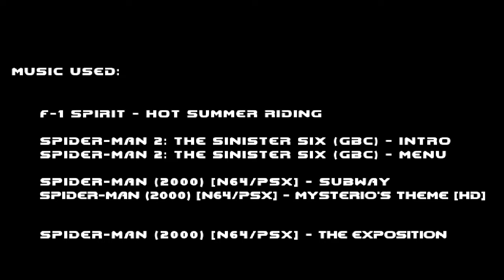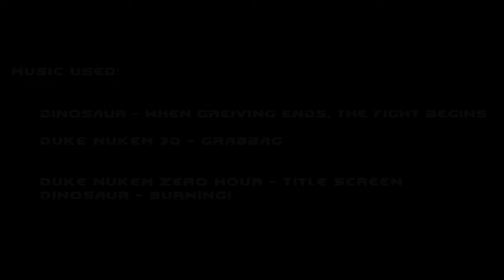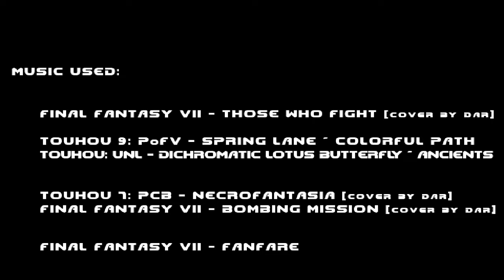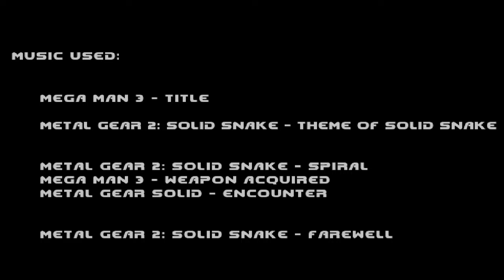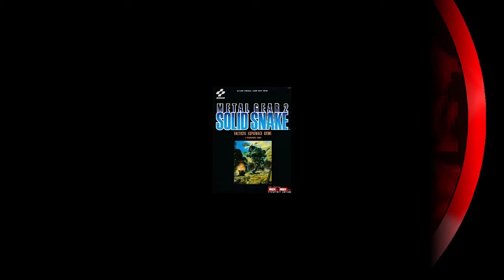SLAUGHTERMANIA I | COVER BATTLEGROUNDS IV: Finals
So here we are, SLAUGHTERMANIA!! Unfortunately my friend didn't have the chance to come join me for commentary, so we only have me giving excited reactions here (maybe next time, Jodnafl).

I had A LOT of fun putting on my best announcer act, as well as trying to hype up those entrances! Some pretty crazy stuff went down in Slaughtermania, not bad for its debut on the channel, not bad at all.

COVER BATTLEGROUNDS V will be coming sometime around late February or early March! Anyways, until then, its time to get to work on these covers!  ~DAR

*This wonderful event was held within Fire Pro Wrestling World (along with the use of Carlzilla's "ModSuite").